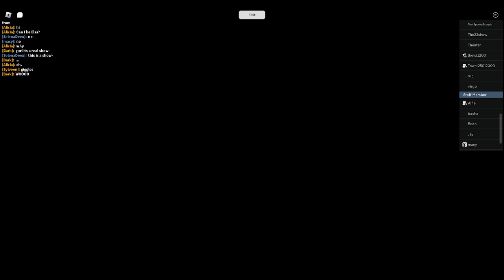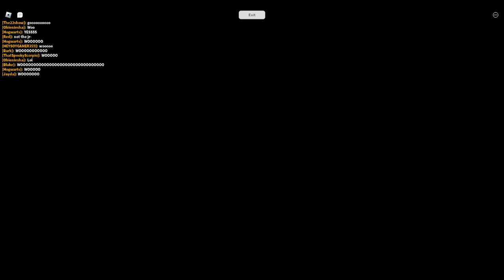FROZEN THE MUSICAL - Murlesque Operahouse Roblox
FROZEN THE MUSICAL - Murlesque Operahouse Roblox Act 2 , Act 1 i wasn't able to record